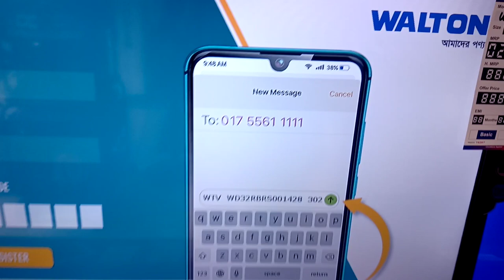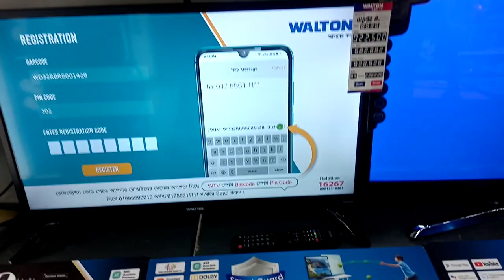WALTON PLAZA LAKSHAM 01678028884